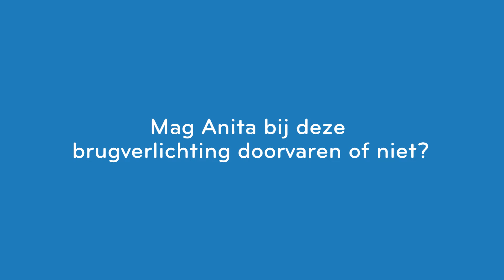Wat betekenen deze bruglichten?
Anita vaart gewoon door, terwijl er ook rode lichten branden! Mag je met deze bruglichten doorvaren of niet? Wat betekenen deze bruglichten?

a. Brug in bedrijf, doorvaart verboden
b. Doorvaart verboden, wordt aanstonds toegestaan
c. Doorvaart gesloten brug toegestaan, tegenliggende vaart
       mogelijk

Kijk op voor alle filmpjes en de antwoorden!